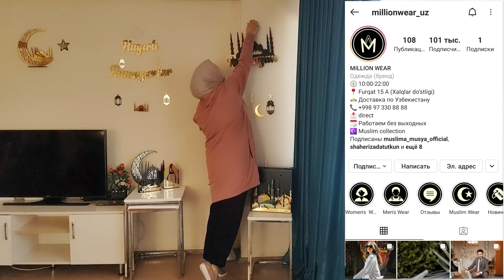Million wear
🇺🇿ҚАШҚАДАРЁ ТЕЛЕГРАМ КАНАЛИ